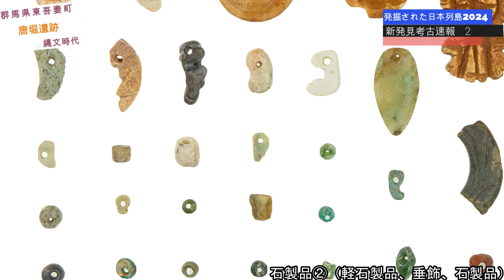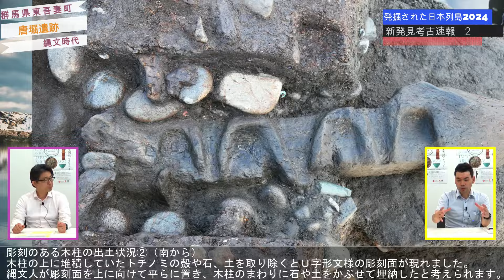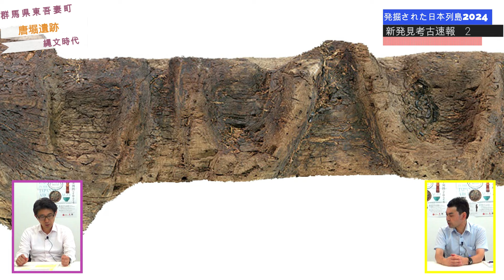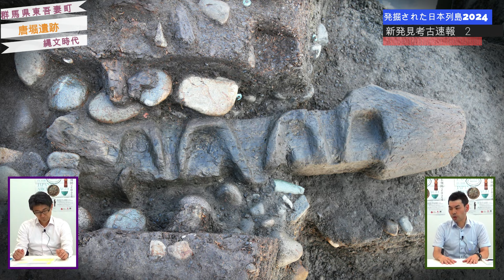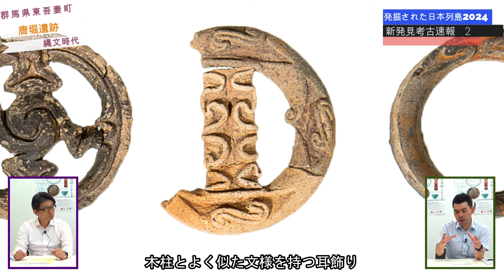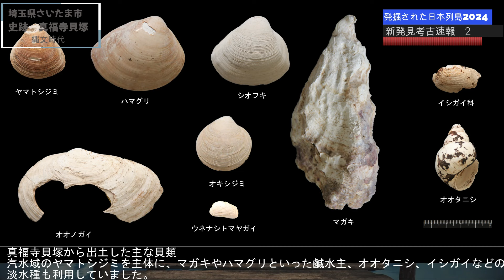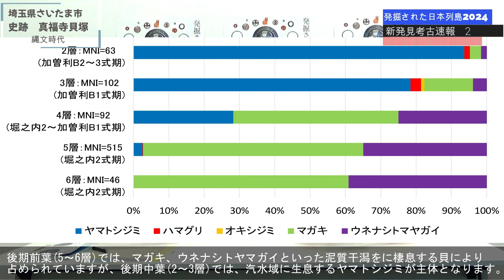解説！「発掘された日本列島2024」（２）新発見考古速報‹その②›～【文化庁発】遺跡から地域の魅力を発掘！「いせきへ行こう！」vol.42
「いせきへ行こう！」は全国の文化財専門職員と文化庁文化財調査官が「いせき」をつうじて地域の魅力を発信する番組です。
シーズン8では「発掘された日本列島2024」展の見どころについて、文化庁の調査官が解説します！

「発掘された日本列島2024」展は、近年発掘調査された遺跡やそこから出土した遺物などを紹介する全国巡回展です。
「新発見考古速報」コーナーでは、全国各地で話題を集めた注目の１０遺跡を取り上げています。
今回の解説動画では遺跡の特徴を凝縮して、全５回に分けて紹介します。遺跡の特徴を凝縮した川柳にもご注目ください！

平成７年に始まった「発掘された日本列島展」は今年３０年目を迎えます。これを記念して、図録には特別付録を掲載しています。
また、特集では「文化的景観20年」として、文化財として位置づけられて２０年目を迎える文化的景観をパネルにて紹介します。こちらもお楽しみください！
本巡回展は、千葉県立中央博物館（千葉県千葉市）、弘前市立博物館（青森県弘前市）、大阪府立弥生文化博物館（大阪府和泉市）、大阪府立近つ飛鳥博物館（大阪府河南町）、大野城心のふるさと館（福岡県大野城市）の5会場で開催します。
（詳しい日程等は開催館HPでご確認ください）

【Keyword】唐堀遺跡、史跡真福寺貝塚、大木柱、水場遺構、土偶、土製耳飾り、史跡真脇遺跡、萪内遺跡、環状盛土遺構、ミミズク土偶、貝塚、砥石

「いせきへ行こう！」シリーズ公開中！！↓↓↓

‹8th Season　２０２４夏編›
vol.48　解説！「発掘された日本列島2024」(8) 我がまちが誇る遺跡～北海道余市町編
vol.51　解説！「発掘された日本列島2024」(9) 我がまちが誇る遺跡～群馬県藤岡市編
vol.52　解説！「発掘された日本列島2024」(10) 我がまちが誇る遺跡～北海道今金町編